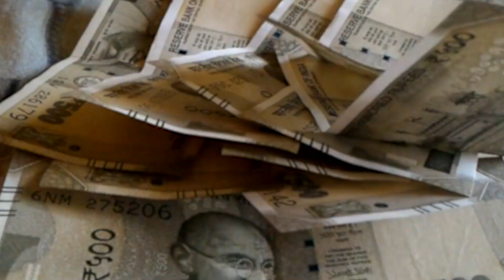Bhagalpur होकर चलने वाली कई ट्रेन हुई Cancel... इसमें 10 ट्रेन के नाम...!